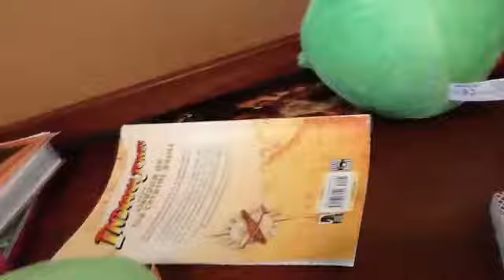Om Nom Adventures Ep 8 A Hero Is Born